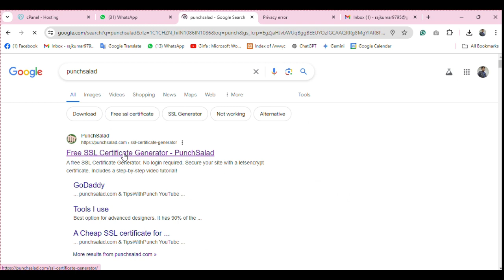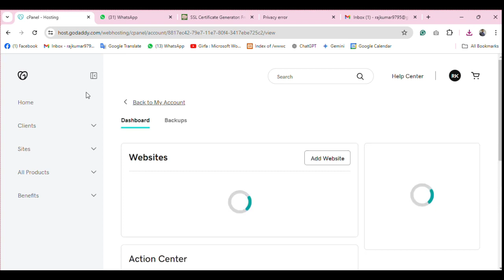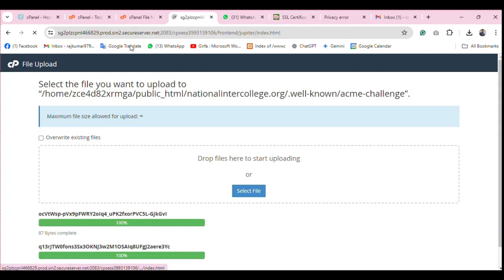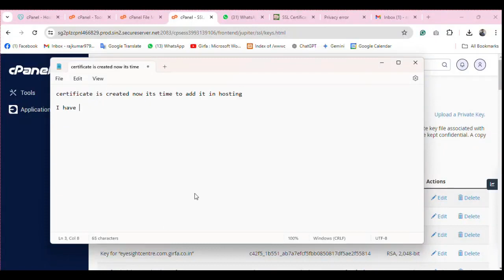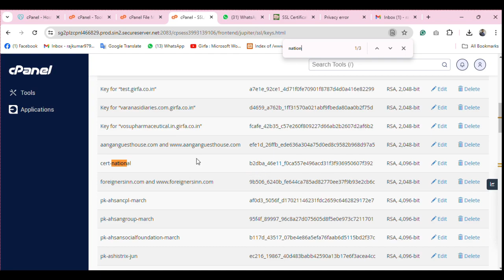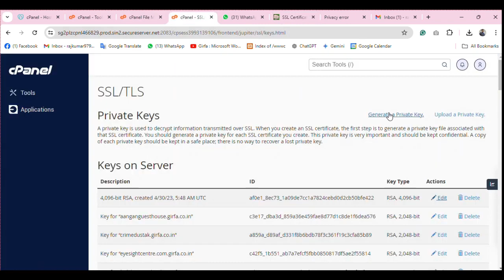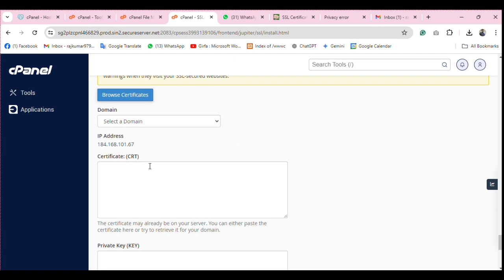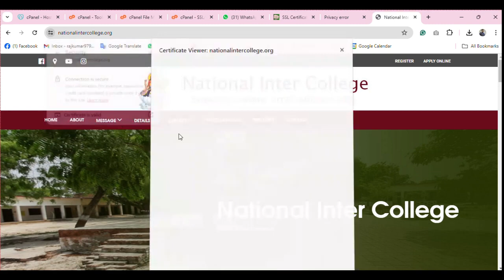Install Lets Encrypt SSL into Godaddy Linux Hosting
Get Step by Step instruction